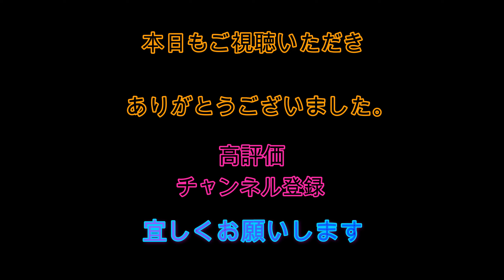9／9日マーボーロイヤルサーフィンスクール【初心者歓迎】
日々スクールの様子アップしてます
辻堂正面波の様子や試合の様子などもアップしてます
ドローン空撮してます
機体登録番号
JU３２２６７９２e1